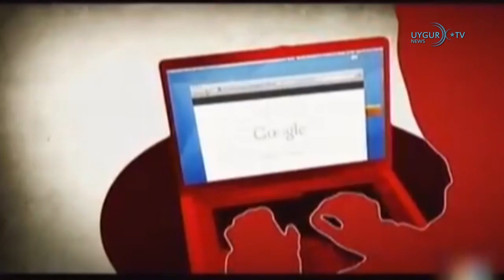09 07 2020 Автобус со школьниками в Китае упал в озеро